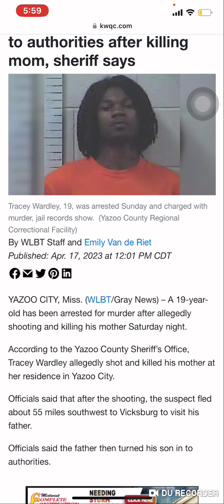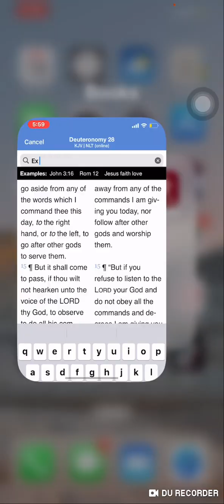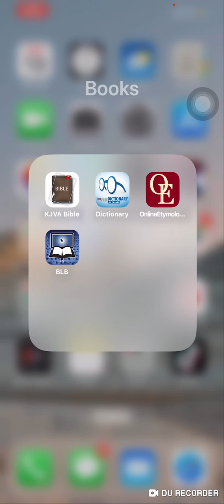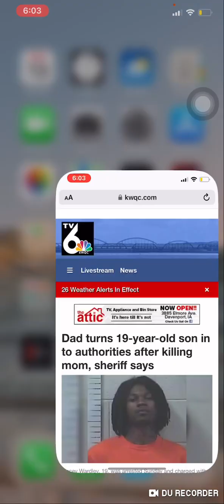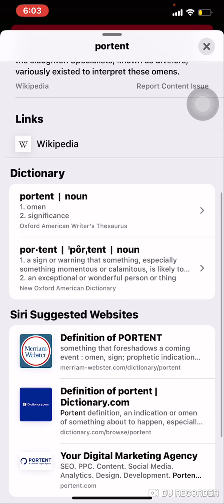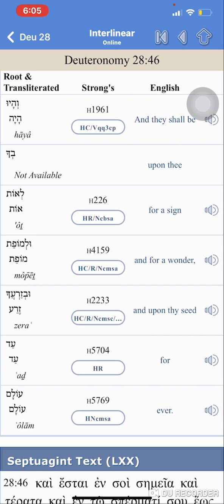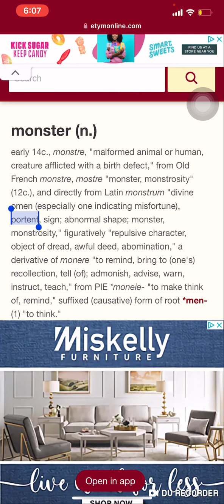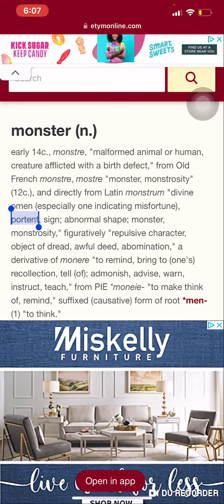So Long Jake: Monsters